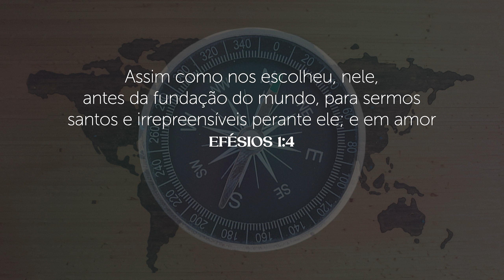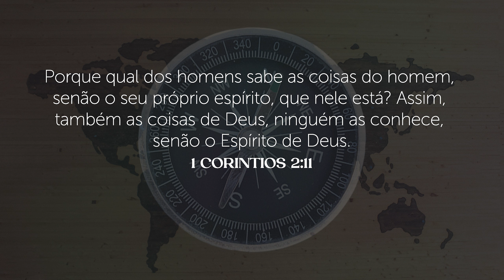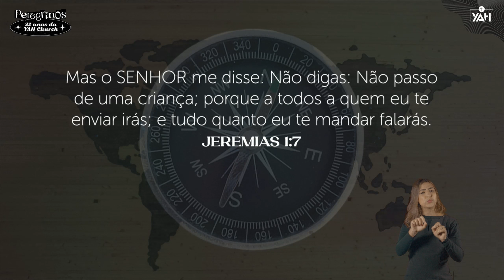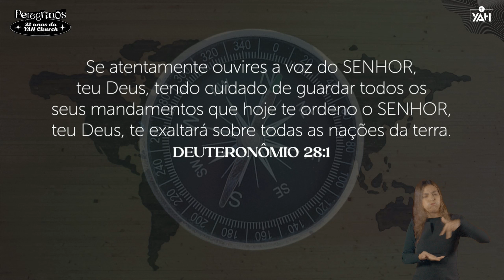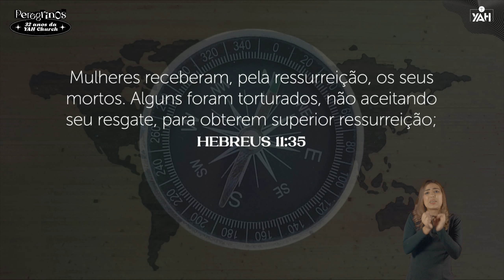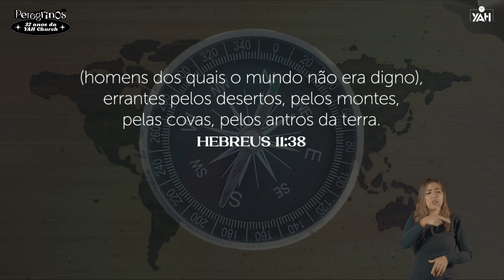O CHAMADO | Palavra de Hoje | Lamartine Posella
Mensagem pregada pelo  Pr. Lamartine Posella na YAH Church em 08 de Agosto de 2021 - Culto das 10h30.

Em agosto celebramos 32 anos da trajetória da YAH Church com o tema: Peregrinos.